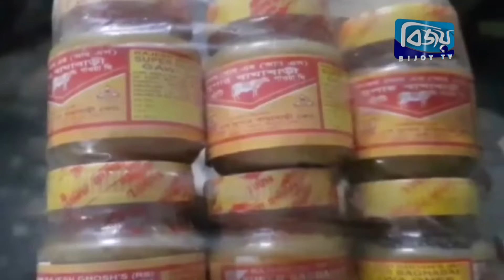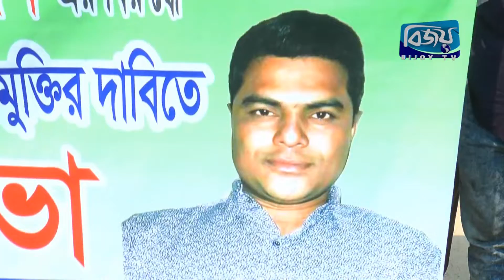Chattogram barta 30 March 2019 Bijoy tv বিজয় চট্টগ্রাম বার্তা ৩০ মার্চ ২০১৯ বিজয় টিভি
# জ্ঞান নির্ভর বিনিয়োগ ছাড়া পুঁজি বাজারের সক্ষমতা বাড়ানোর কোন বিকল্প নেই; শিক্ষা উপমন্ত্রী

# শিক্ষা প্রতিষ্ঠানে বিভিন্ন সমস্যার কথা লিখিতভাবে সরাসরি জানানোর আহ্বান জানিয়েছেন শিক্ষা উপমন্ত্রী

# অভিযানের পরেও চট্টগ্রামে বন্ধ হচ্ছেনা ভেজাল ঘি উৎপাদন ও বাজারজাতকরণ করার ব্যবসা

# চিকিৎসা সেবায় কোন ধরণের দুর্বলতা-গাফিলতি সহ্য করা হবে না বলে মন্তব্য করেছেন শিক্ষা উপমন্ত্রী

# সাবেক গৃহায়ণ ও গণপূর্ত মন্ত্রী স্বাধীনতা পদক পাওয়ায় সংবর্ধনা দিয়েছে বাংলাদেশ মুক্তিযোদ্ধা সংসদ চট্টগ্রাম জেলা শাখা

# চট্টগ্রামের চাক্তাই খালে ভূমি মালিকদের ক্ষতিপূরণ দিচ্ছে না সিডিএ কর্তৃপক্ষ
# চট্টগ্রামে যুবলীগ নেতাকে ষড়যন্ত্রমূলক মিথ্যা মামলায় ফাঁসানোর প্রতিবাদে মানববন্ধন

# চট্টগ্রামে চলছে  দিনব্যাপী ই-কমার্স মেলা

# নানান কর্মসূচীর মধ্যে পালিত হয়েছে পাবনা সিরাজগঞ্জ জেলা সমিতির ২৭ বছর পূর্তি উৎসব